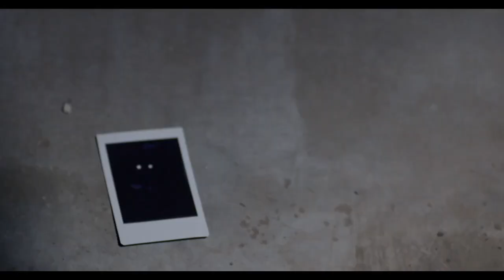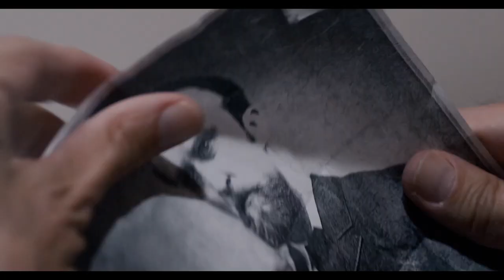NOISE IN THE MIDDLE Exclusive Trailer (2020) Ghost Horror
PLOT:
 After the sudden death of his wife Sara, Richard, a grieving and emotionally ill-equipped father, is left on his own to care for his severely, non-verbal autistic daughter Emmie. Before her death Sara had arranged for Emmy to partake in an experimental therapy and rented a house near the facility where the treatments would take place. Little does Richard know the house has a haunted history. While Richard struggles with his wife’s death he soon realizes he has no patience, skills, or even any empathy to deal with Emmie’s condition and begins to find solace in drinking and drugs.  As the spirits in the house grow restless,  so does the noise in Emmie’s head, awakening her psychic abilities along with Richard’s personal demons. When visions of his dead wife begin to appear, Richard is convinced she has returned to help him. But is the spirit really his wife or something more sinister sent to take them both?

CAST:
 John Mese (Night of the Scarecrow), Tara Buck (True Blood), Tom Konkle (Hornet), Juliette Jeffers (Lemon), Jim Holmes (How to Be a Vampire) and features Faye Hostetter as Emmie

DIRECTOR:
 Marcus McCollum